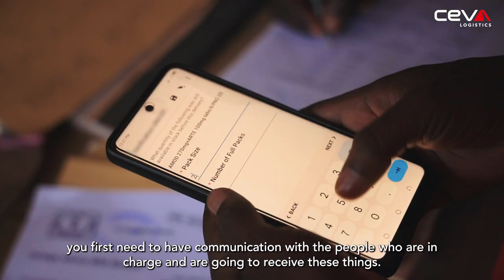Delivering life-saving medication to remote African healthcare centers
Canoes, donkey carts and head porters can all form part of CEVA’s work to deliver life-saving malaria medication to isolated villages in Africa, on behalf of a global aid organization.
For our teams on the ground, these deliveries are just part of an ordinary day, but in the greater world of logistics, they are nothing short of extraordinary.
The team faces a set of complex challenges from unfinished roads, poor telecommunications networks and inclement weather.
Despite the limited technology available on the ground, the team carries out meticulous logistics planning in order to successfully deliver the medicine to remote health clinics. Their agile and creative approach allows them to use logistics for good.